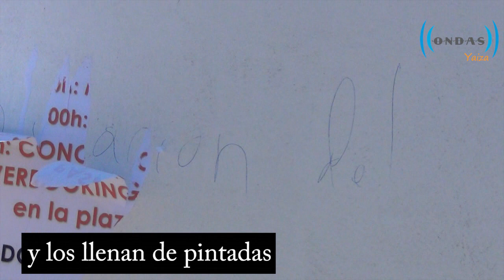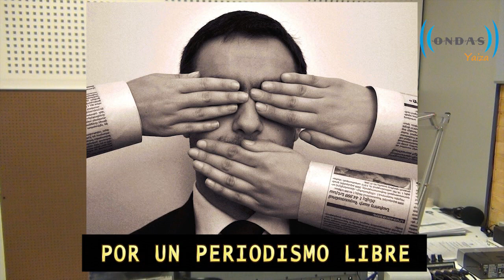Amenazas a locutor por reportaje sobre la guardería municipal de Playa Blanca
Tras coaccionar, extorsionar, acosar e intimidar a un humilde locutor de radio por haber realizado un reportaje sobre el estado de la Guardería municipal de Playa Blanca, la alcaldía de Yaiza, decide proceder a modo de venganza, a interrumpir el suministro eléctrico de un moderno canal de televisión municipal que éste posee, compuesto por una estructura metálica que aloja a 4 monitores de televisión mediante los cuales  se anuncian eventos culturales y servicios de la localidad.
Sin ningún tipo de explicación o aviso se impide que varios empresarios que publicitaban sus oficios y productos queden sin servicio en pleno mes de agosto.
A pesar de tratarse de una iniciativa audiovisual y sin ánimo de lucro que no persigue beneficio económico como objetivo central, fue diseñada como un proyecto de interés general, utilidad pública, y progreso social, cultural y educativo que hasta la fecha ha sido considerado en numerosos acuerdos con el Excmo. Ayto. de Yaiza, una extensión de la oficina de información turística de Playa Blanca que mediante la exhibición de vídeos y cartelería digital contribuye a la dinamización del comercio local y difusión de la agenda cultural.
La investigación periodística realizada días atrás, pretendía mostrar al público el estado del centro de preescolar en la localidad y obtener un  significativo número de firmas en representación de aquellos padres que demandan un servicio infantil para este nuevo curso académico.
Con la intención de obtener una respuesta antes de finalizar la campaña, esto fue lo que sucedió: